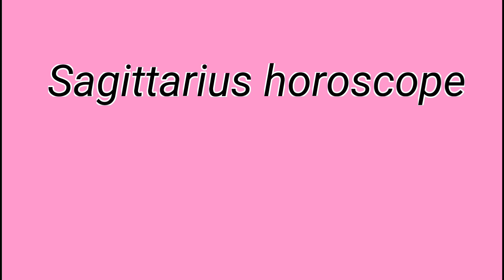Weekly horoscope | 16 May 2022 to 22 may | ye hafta Kaisa rahe ga | Noor ul Haq Star tv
Best astrology YouTube channel

Weekly horoscope
ye hafta Kaisa rahe ga
Weekly horoscope may 2022
Horoscope 2022
Weekly rashifal may
Best astrology

Noor ul Haq Star tv